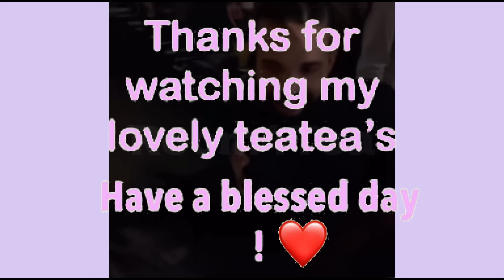King Von’s Baby MaMa EXP0SES His Friend!! Shannon Gets PAY BACK For Saweetie Interview!!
In today’s creative commentary thoughts and opinions video we discuss these topics: King Von’s Baby MaMa EXP0SES His Friend!! Shannon Gets PAY BACK For Saweetie Interview!!